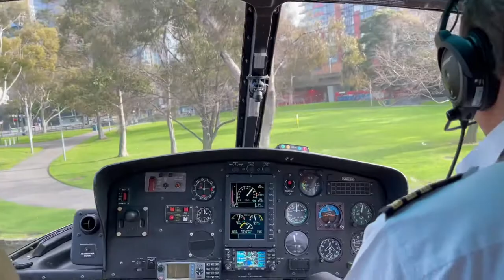Bryce & Melissa from MAFS get engaged!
How a surprise date turned into the rest of our lives!